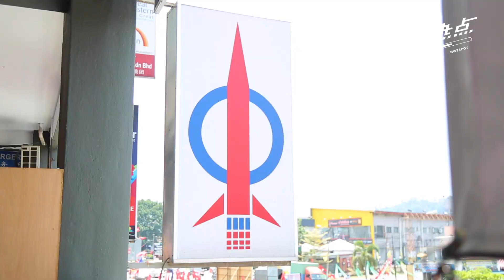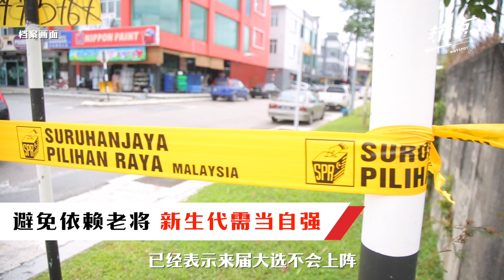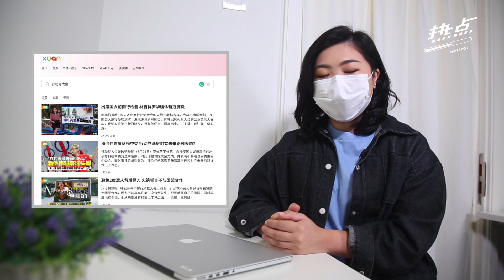▌热点影音 ▌否认林吉祥退而不休“烂尾” 张念群：与狮城资政不同无实权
行动党元老林吉祥星期天早上宣布退休，傍晚却受委党资政，让原本看好行动党终于告别“林氏时代”而叫好的人，直呼 “烂尾”。

对此，行动党领袖张念群澄清，此“资政”不同于新加坡资政李光耀般有权有势，可能是中文翻译用词酿成了误会；而评论员郑名烈也认为，林吉祥说退其实早就有迹可循…